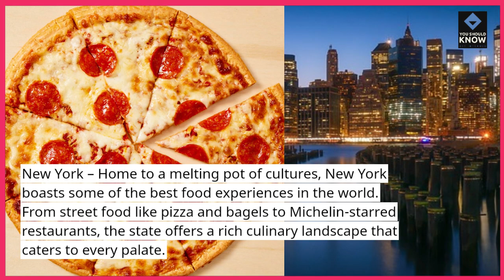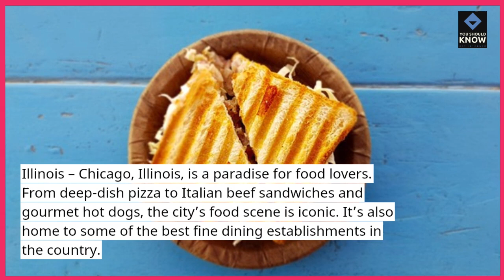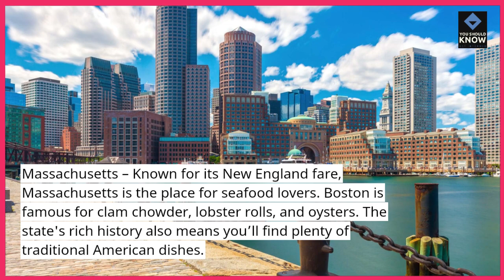Top 10 US States for Food Lovers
Foodies, rejoice! Explore our Top 10 US States for Food Lovers and discover the best culinary destinations across the nation. From iconic dishes to unique local flavors, find your next food adventure here!